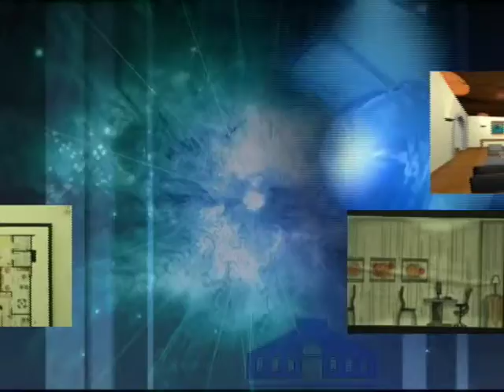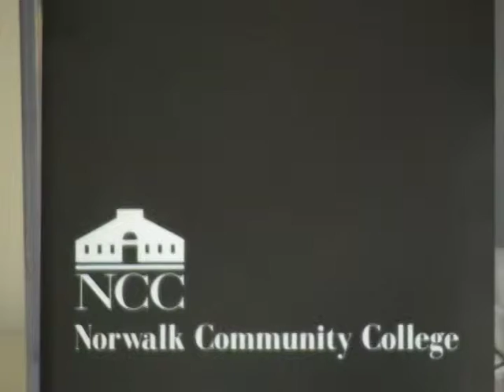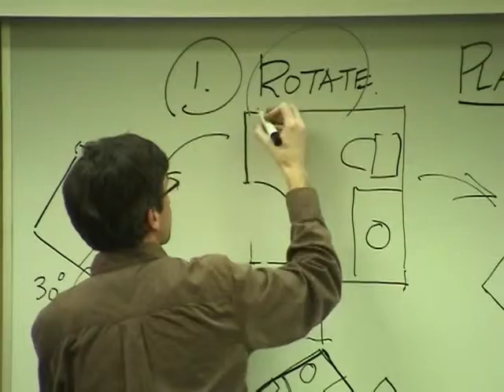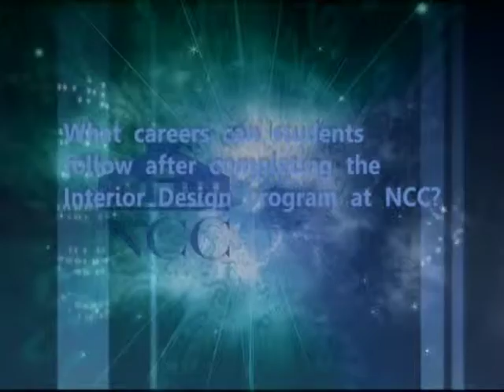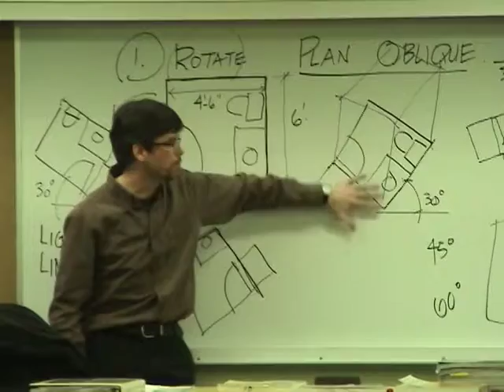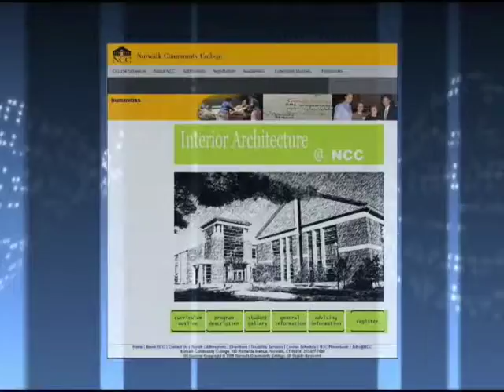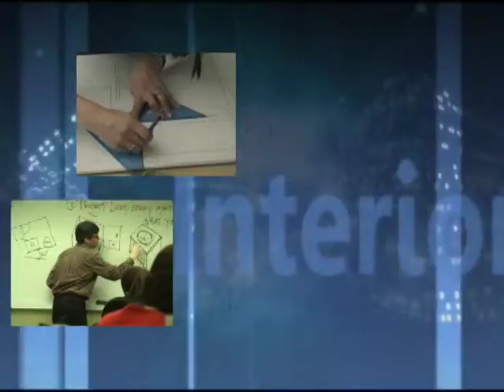TV4 Promotional Video (Juan Pabon)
Interior Design Program at NCC